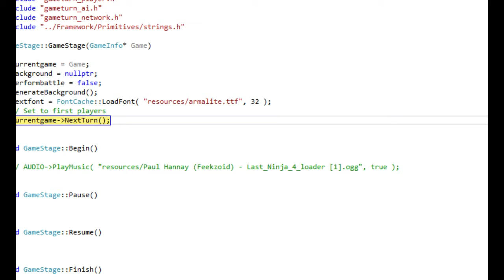Tug Of War (WIP)